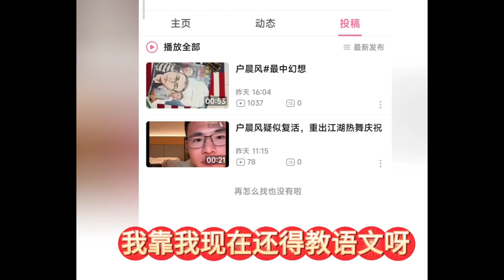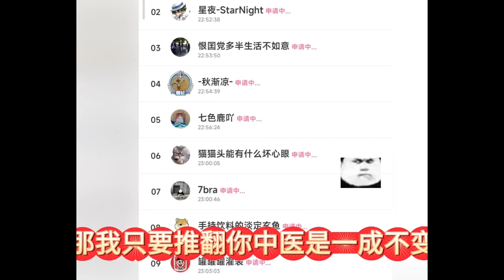户晨风说了，太平洋没加盖，中医就不应该存在！